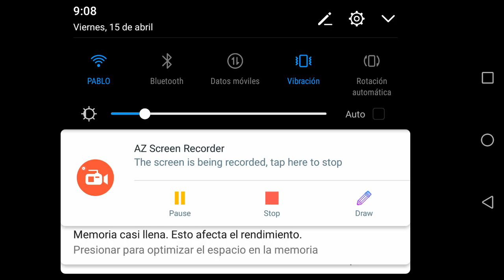Plants vs zombies 2 eventos :la primaveridad nivel 1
Me quede días sin subir videos xd